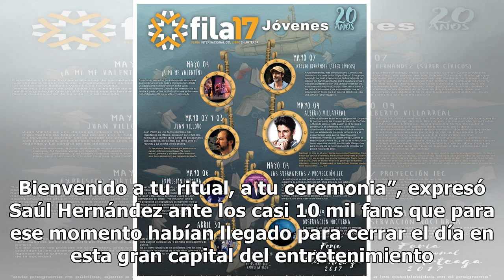Rockeros de corazón - El Diario de Yucatán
Caifanes suena en la MGM Grand Garden Arena LAS VEGAS (Notimex).— Como parte de los festejos por su 30 aniversario, la banda mexicana Caifanes hizo vibrar a miles de personas que acudieron al MGM Grand Garden Arena de esta ciudad, como parte de las fiestas patrias que aquí se celebran. Fue la noche ...